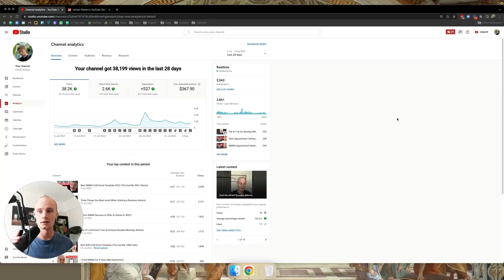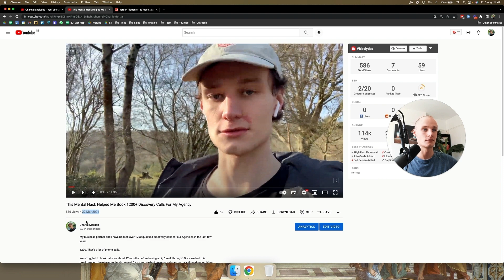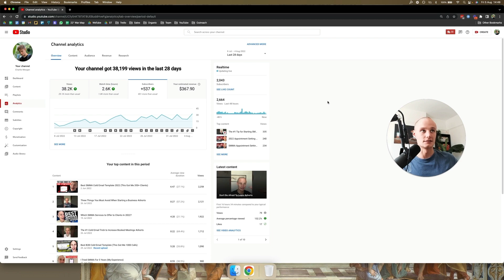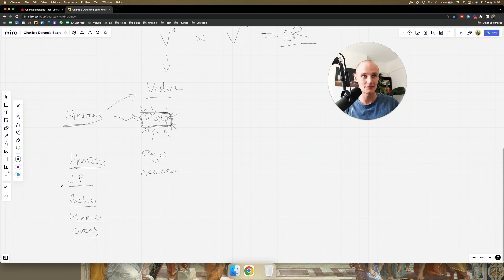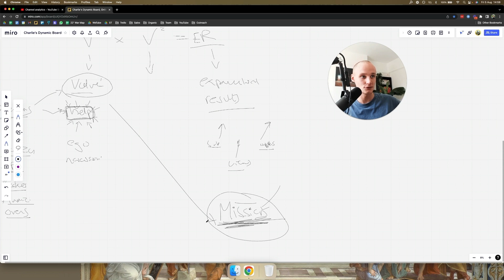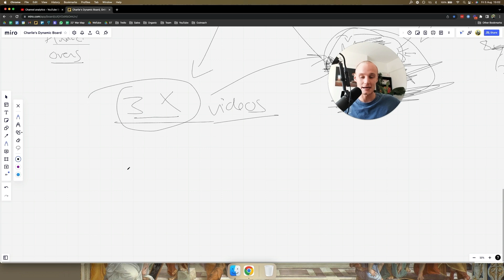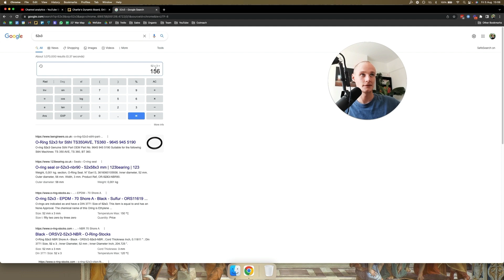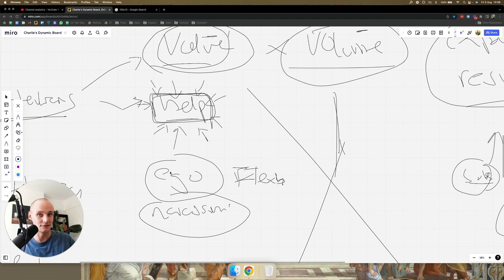Get SMMA Clients With YouTube (Full Guide)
I hate case study funnels and being pitched just as much as you do, but if you're curious about how we help marketing agency owners, coaches, consultants & course sellers beyond these videos, the link below will explain. No bullshit, no email opt-in and no "FrEe TrAiNinG" to be found there. Check it out

Making $30k/mo+ as a marketing agency owner, coach, consultant or course seller, and want to scale to multi-7 or 8 figures with a group of likeminded entrepreneurs?